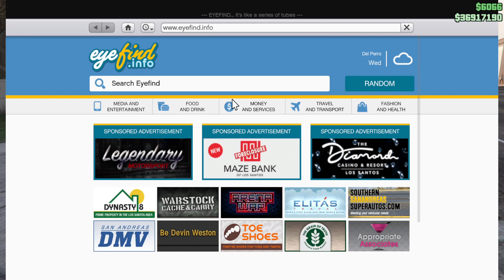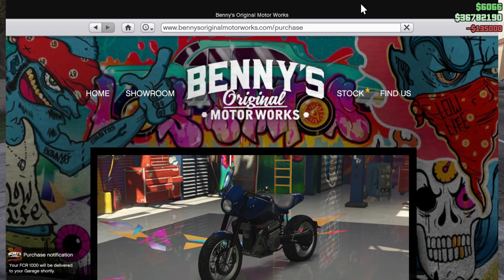GTA Online - Pegassi FCR 1000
- PC SPEC -
CPU : iNTEL CORE i5-12400F 6C/12T 4.4 GHz Turbo
LIQUID COOLING : ENERMAX LIQMAX III 240MM ARGB BLACK
MB : ASUS PRIME B660-PLUS
GPU : ZOTAC GAMING GEFORCE RTX 3050 TWIN EDGE OC
RAM : KINGTON FURY DDR4 16 GB (8x2)  3200MHz
SSD : M.2 PCIe SAMSUNG 980 1 TB
PSU : SILVERSTONE  600 W 80+
CASE : NZXT H510 FLOW BLACK

- GAMING GEAR -
KEYBOARD : RAZER BLACKWIDOW X CHROMA TOURNAMENT EDITION
MOUSE : RAZER DEATHADDER CHROMA
MOUSE PAD : RAZER GIGANTUS V2 LARGE
MICROPHONE : RAZER SEIREN X
HEADPHONES : RAZER HAMMERHEAD PRO V2 , EARPODS
MONITOR : ZOWIE XL2411K - 24" TN FHD 144Hz